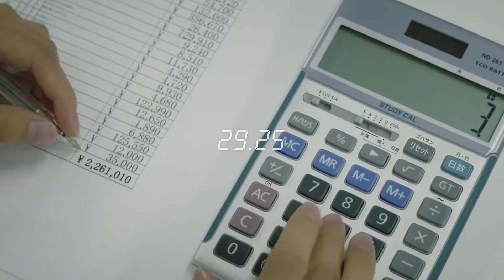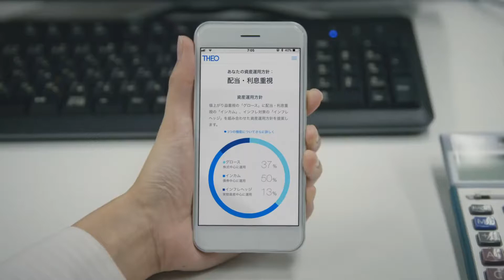The Fastest Workers Compilation